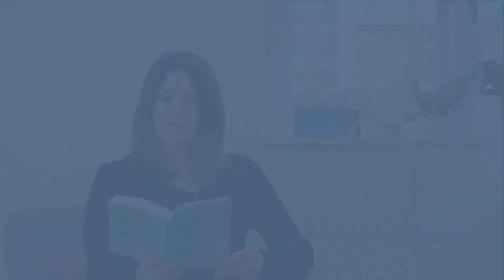Catherine Bruton reads from No Ballet Shoes in Syria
Watch Catherine Bruton read from her new book, No Ballet Shoes in Syria - a captivating story, filled with warmth and heart, with wonderfully authentic ballet writing and an important message championing the rights of refugees.

No Ballet Shoes in Syria tells the story of Aya - eleven years old and newly arrived in Britain with her mum and baby brother, seeking asylum from war in Syria.

When Aya stumbles across a local ballet class, the formidable dance teacher spots her exceptional talent and believes that Aya has the potential to earn a prestigious ballet scholarship.

But at the same time, Aya and her family must fight to be allowed to remain in the country, to make a home for themselves and to find Aya’s father – separated from the rest of the family during the journey from Syria.

Perfect for fans of Noel Streatfeild's Ballet Shoes, Lorna Hill's Sadlers Wells series, and Pamela Brown's The Swish of the Curtain, this is beautiful, classic storytelling.